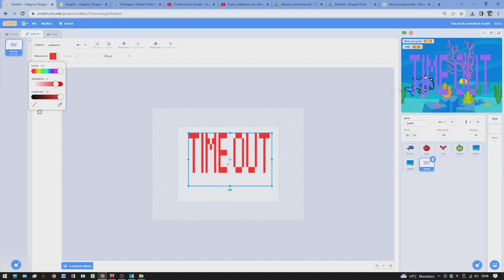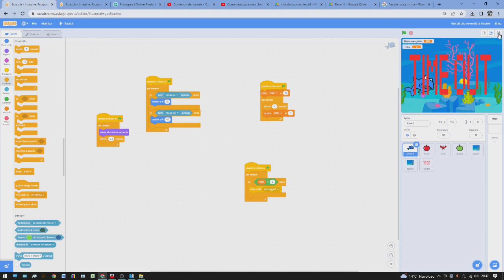COME REALIZZARE UN TIMER CONTDOWN CON SCRACTH, CONTO ALLA ROVESCIA, DIY